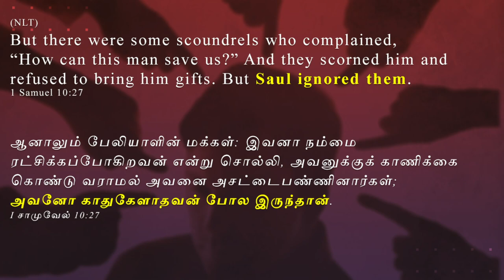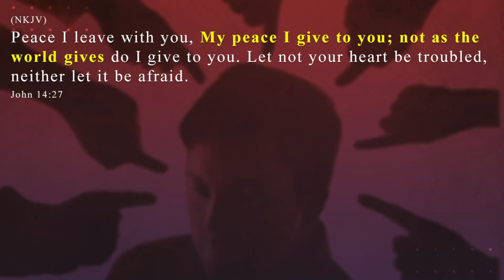Alwyn Moses | Sermon Series #153 | Ignoring Is A Super Power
1 Samuel 10:27, But there were some scoundrels who complained, “How can this man save us?” And they scorned him and refused to bring him gifts. But Saul ignored them. This is a much needed attitude for this generation youth. People can complain anything about you, your physique, your attitude, faith or behavior. All you need to do is Ignore. The moment you indulge instead of ignoring you lose your peace and be in control of someone's word.